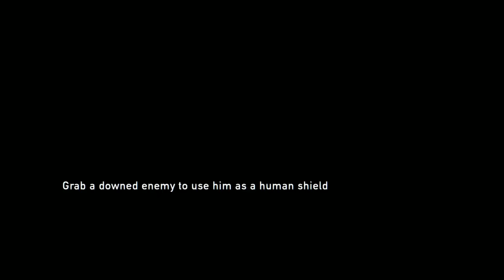Monthly Download: The Last of Us - Episode 8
The Monthly Download is back with a new playthrough of a new game!  This month we're playing through The Last of Us.  It's in immensely popular game but that isn't deterring us from having our own discussion about it.

Watch Chris play through the game and see where it takes him!  I'll tell you now...he cries.

Find Chris on Twitter @ChrisMossAgain

2DumbDads.com